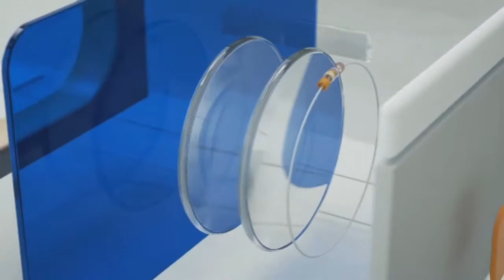Global Version Xiaomi Mi A1 (2018)